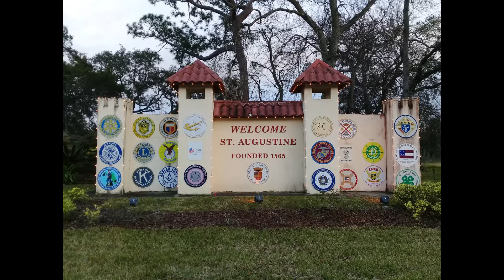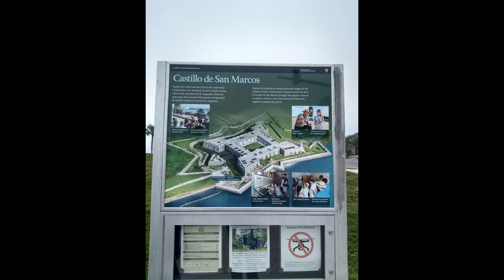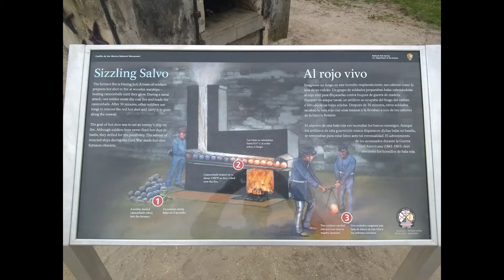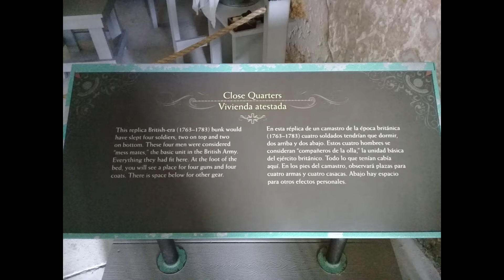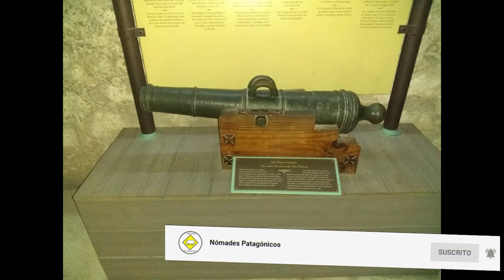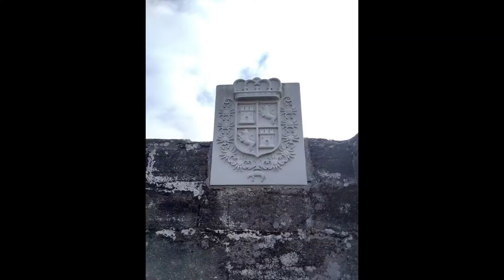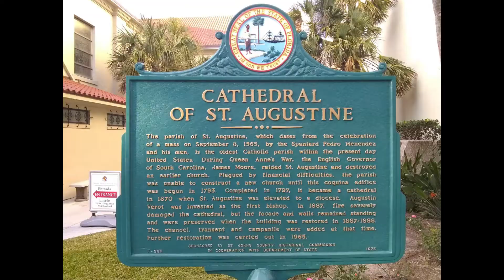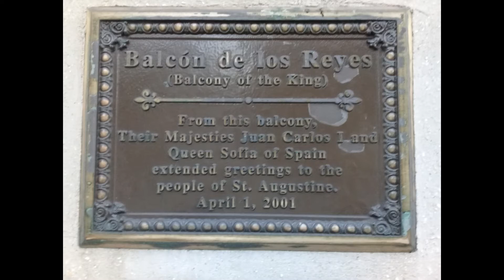San Agustín 🤩🏰 | Episodio 10 | Nómades Patagónicos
•Si querés ayudarnos a qué el canal crezca y nosotros podamos recorrer más kilómetros clickea       el enlace 👇😃

@Nómades Patagónicos
Nosotros somos Jorge, Vanesa, Alma y Pilar, una familia viajera Argentina, viajando desde el año 2018.

Rv Living
Motorhome
Viajando en familia
viajeros
travelers
viajeros argentinos